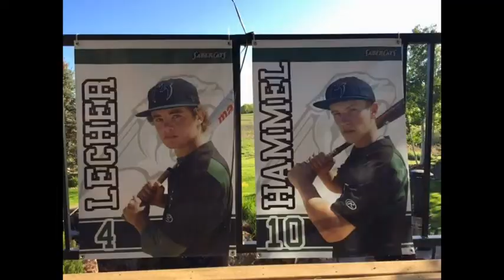Shane Hammel Graduation Weekend (Ceremony @ Moby Arena, Pics Afterwards, Joint Party with Keegan)